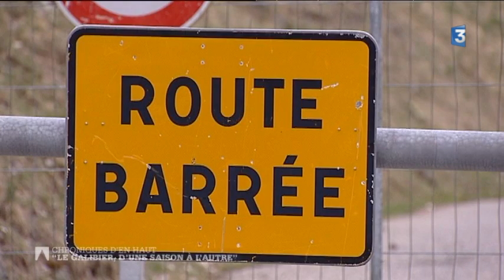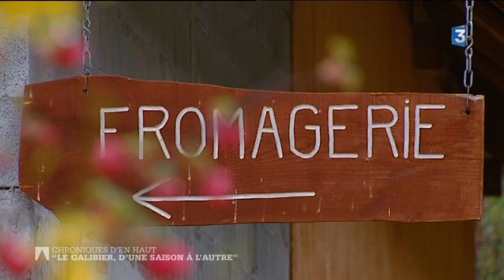Le Galibier, d'une saison à l'autre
Le printemps en montagne est insaisissable… Les belles journées estivales succèdent à de brusques retours de l’hiver. Ainsi va la vie dans une montagne désertée par les touristes et une bonne partie de ses habitants qui profitent d’un peu de repos entre deux saisons.
Pourtant, ceux qui restent travaillent dur pour mettre en place un nouveau décor : celui que vous découvrirez dans quelques semaines.
Laurent Guillaume a suivi les équipes qui déneigent le Col du Galibier à Valloire en Savoie, mais aussi Céline, gardienne du refuge des Aiguilles d’Arves, qui remonte déjà pour préparer sa saison estivale. Plus bas, au village, Eric sort pour la première fois des vaches surexcitées par la perspective de l’herbe fraîche qui vient tout juste de reverdir.
Chronique d’une intersaison peu connue en montagne, mais qui ne manque pas de charme…

Réalisation Hervé Vacheresse